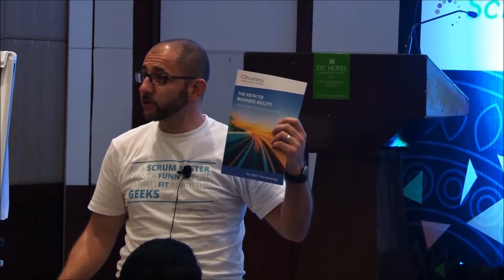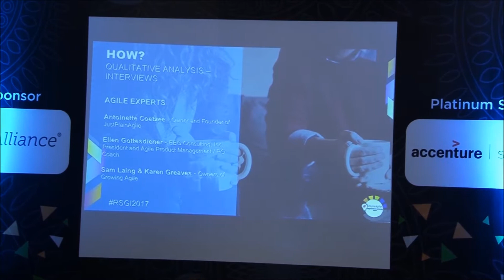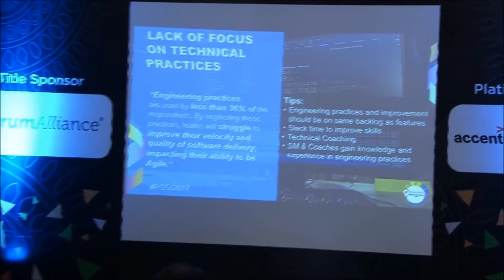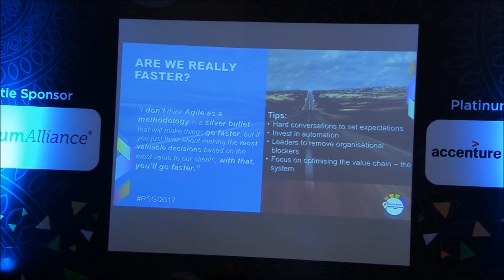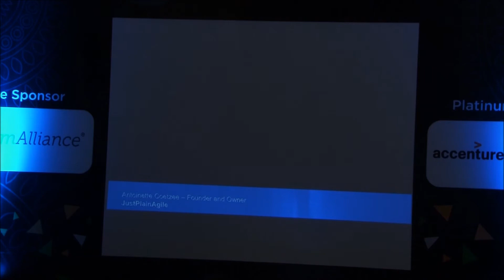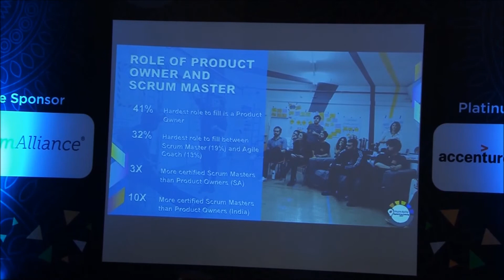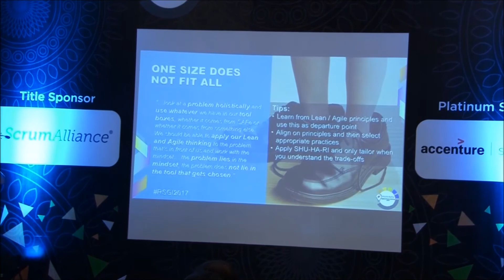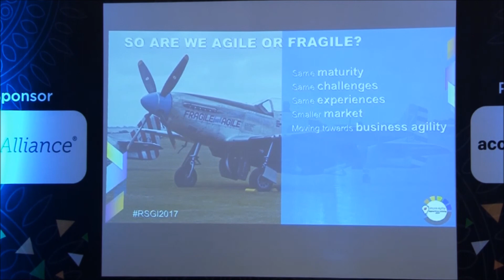Are We Fragile Or Agile? by Biase De Gregorio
In this talk, Biase talks talk common adoption challenges identified through research in South Africa. The talk is aimed at individuals and organizations that are currently on or starting an Agile adoption by discussing each of these challenges identified and validated through the research as well as providing some options in addressing these challenges.